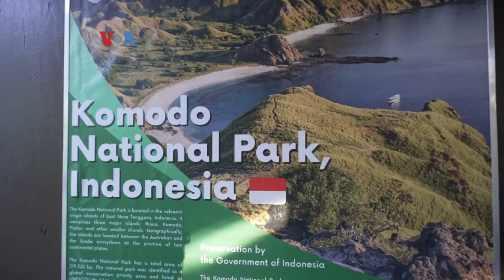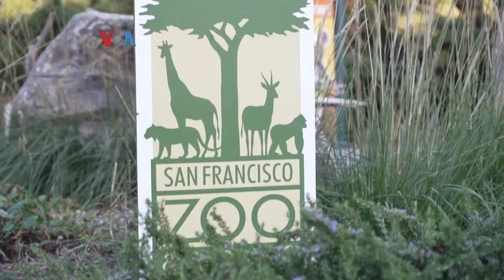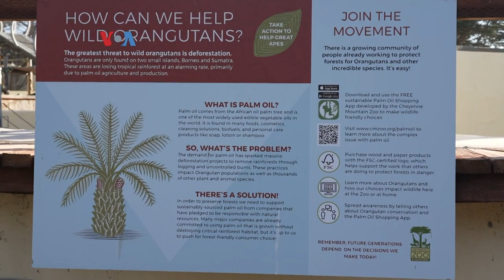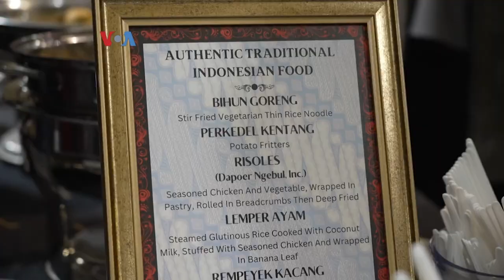Pemberian Nama Komodo di Kebun Binatang San Francisco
Konsulat Jendral RI di San Francisco bekerjasama dengan San Francisco Zoo & Gardens, meluncurkan program konservasi hewan langka Indonesia. Upaya mempromosikan Indonesia yang dibarengi dengan edukasi ini, diawali dengan pemberikan nama dua komodo yang ada di kebun binatang ini.